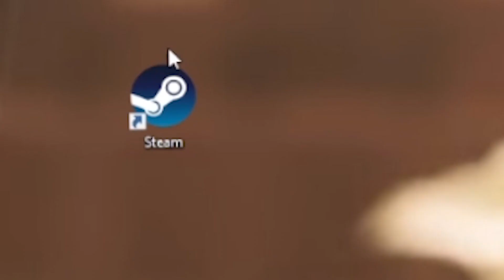Title Update 3: The Anomaly Lobotomy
I had fun making this one, because everything Arin has said on the internet, can now be made canon, because hes now been a voice actor for the game lol